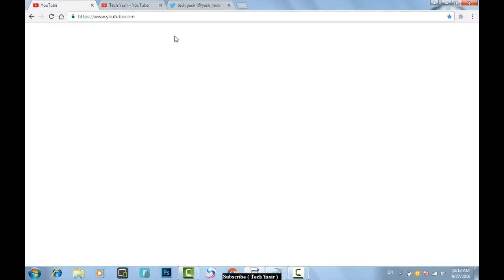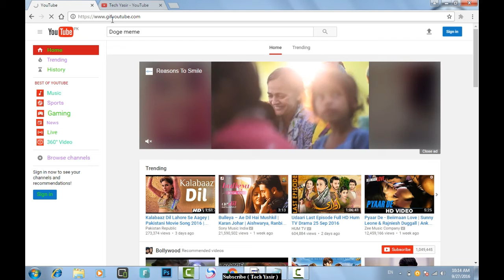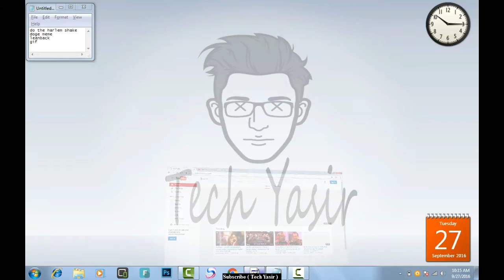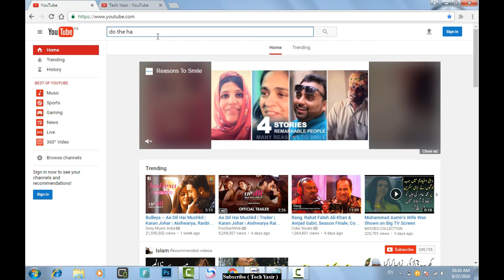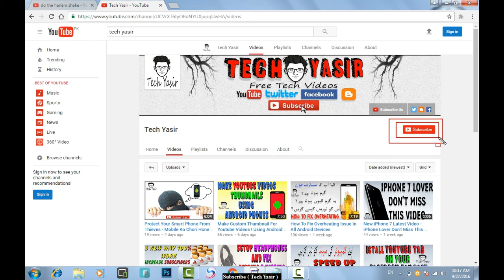Youtube Amazing Tricks NOBODY Knows - You Need To see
Hi Friends..!

youtube hidden game
youtube easter eggs
youtube 1980 easter egg
easter eggs youtube
1980 youtube easter egg
youtube hidden videos
youtube secret game
youtube easter
youtube easter egg 1980
easter youtube
hidden youtube games
youtube chocolate eggs
youtube easter videos
tv airplay
youtube secrets
secret youtube
hidden youtube
youtube secret videos
youtube hidden
1980 easter egg
hidden games on google
full length movies on youtube 2012
tv with airplay
youtube the secret
all youtube easter eggs
airplay bluetooth
android hide apps
the hidden youtube
bluetooth airplay
1980 youtube
youtube program
harlem shake
harlem shake original
original harlem shake
harlem shuffle dance
halem shake
harlen shake
harlam shake
shake dance
shake video
video harlem shake
the harlem shuffle
harlom shake
herlem shake
harlem shake baauer
harlm shake
harlum shake
sharlem shake
halerm shake
harlem shuffle dance video
video shake
herlam shake
hatlem shake
harlme shake
harlem shuffle video
harkem shake
harlim shake
harle shake
harelm shake
harlem shake best
harleem shake
lean back
animated gif
funny gifs
gif images
free gifs
gif file
free animated gifs
gif search
gif website
funny animated gifs
animated graphics
gif animated
image gif
gif site